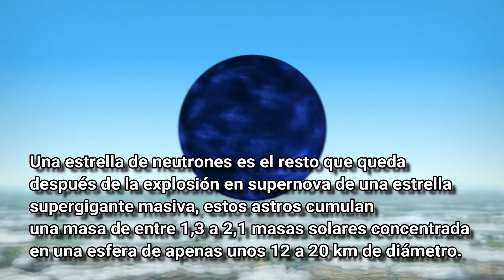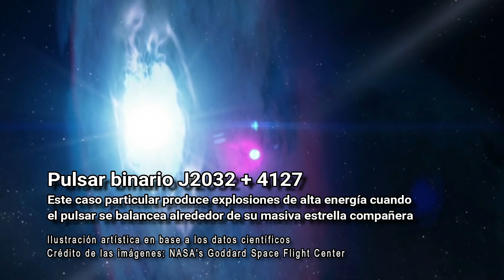Captan 13 enigmáticas Ráfagas Rápidas de Radio FRB procedentes de una galaxia muy lejana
ciencia astronomía espacio ExoPlanetas.com Un equipo de científicos ha descubierto 13 explosiones de radio rápidas RÁFAGAS RÁPIDAS DE RADIO (FRB), así como la segunda repetición de FRB jamás registrada, gracias a la utilizando al nuevo radiotelescopio canadiense CHIME, que han calificado de revolucionario.
Los FRB son breves destellos de ondas de radio que vienen de muy lejos, más allá de de nuestra galaxia, la Vía Láctea. Los científicos creen que los FRB pueden estar originados por poderosos fenómenos astrofísicos ocurridos a miles de millones de años luz de distancia; pero no está confirmado que fenómeno puede ser, por lo que los FRB son un enigma.